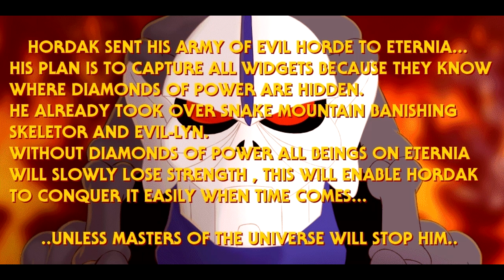Let's Play com o Amer: He-Man and the Masters of the Universe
E aqui um Let's Play +18, pra corromper todas as lembranças de infância que este vídeo te trouxe